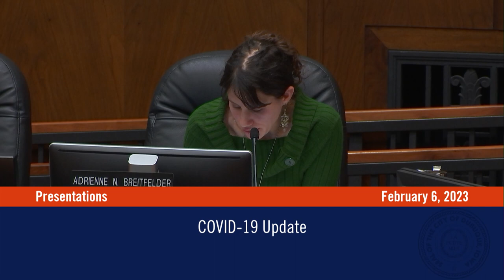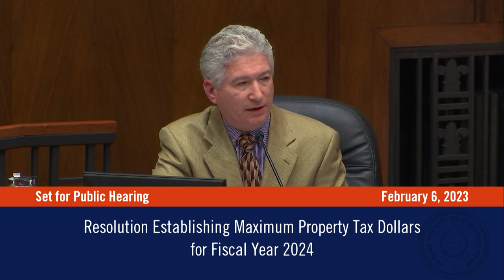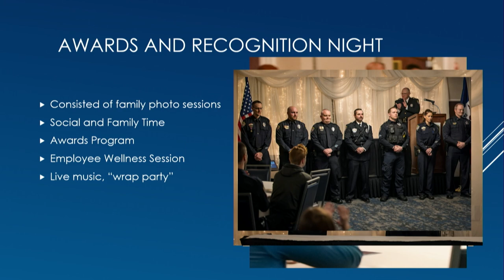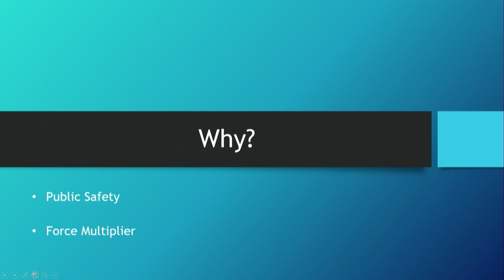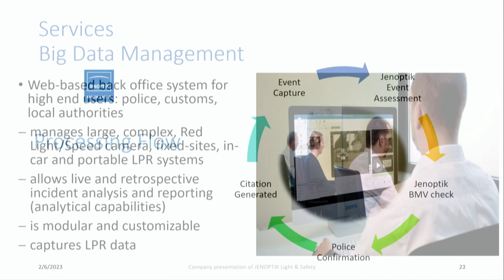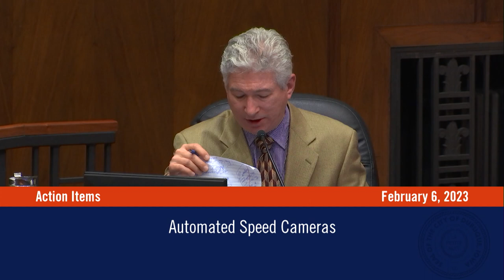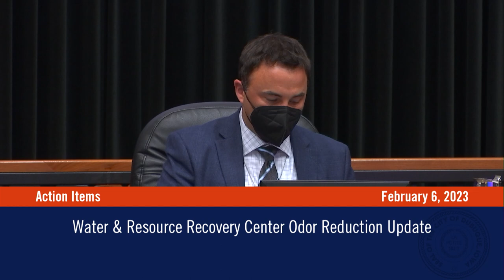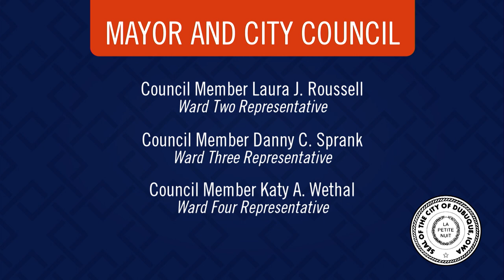City Council Meeting | February 6, 2023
This Dubuque City Council Meeting was held on February 6, 2023.